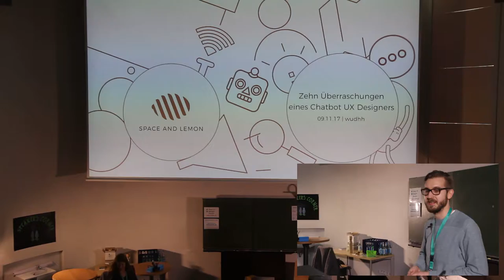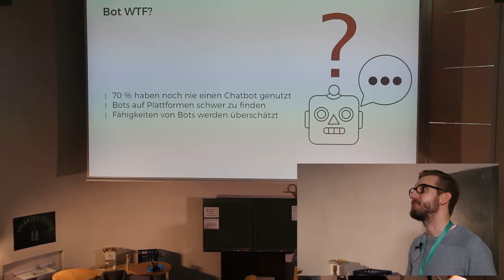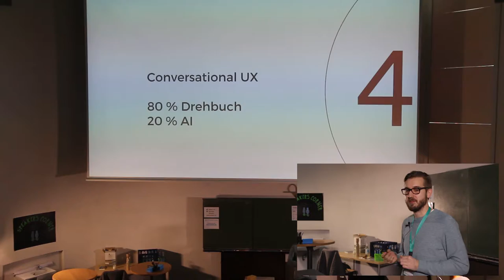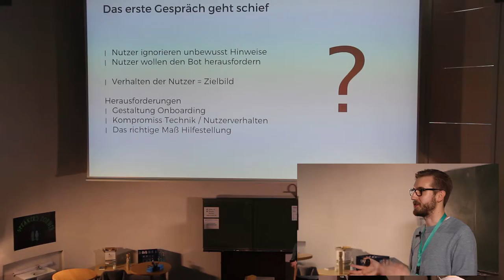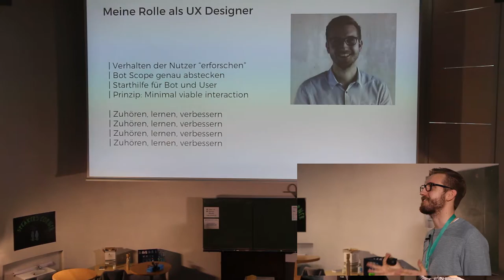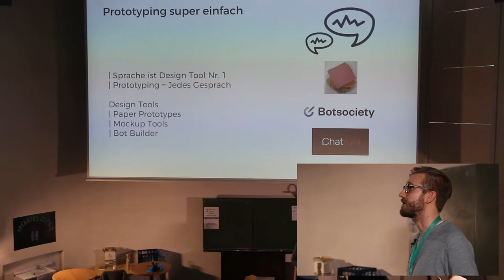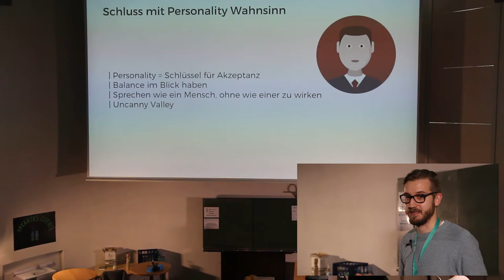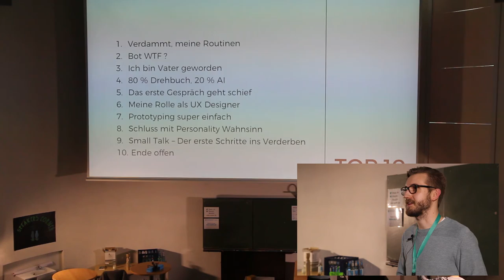World Usability Day (WUD) Hamburg 2107 - Holger Budde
Vortrag von Holger Budde (Space and Lemon GmbH ) beim Hamburger World Usability Day 2017. Thema: Zehn Überraschungen eines Chatbot UX-Designers.
Der WUD findet jedes Jahr weltweit statt und wird in Deutschland von der German UPA (Usability Professionals Association ausgerichtet. Der Hamburger WUD wird von eparo in Kooperation mit der Hamburger Hochschule für Angewandte Wissenschaften (HAW) organisiert.